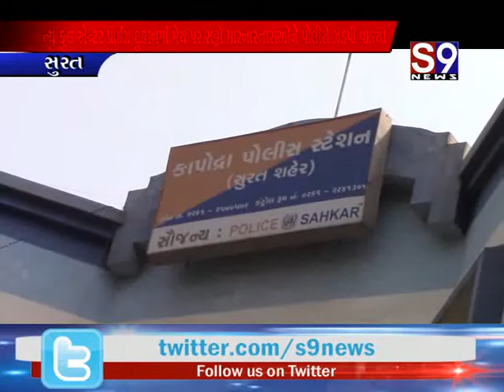સુરત : મેચ પર સટ્ટો મારનારનારાઓને પોલીસે ઝડપી પાડ્યા